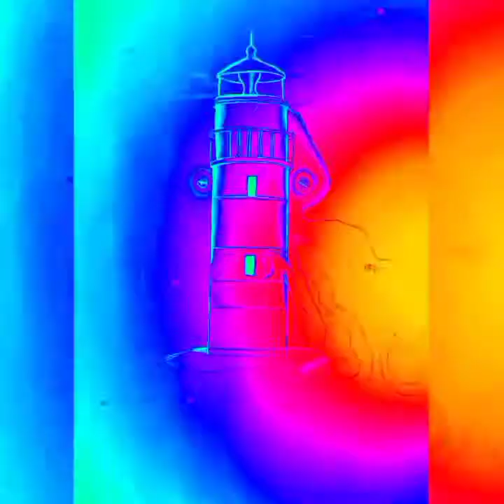Finish logo for coworker